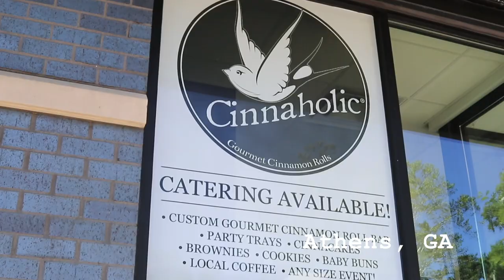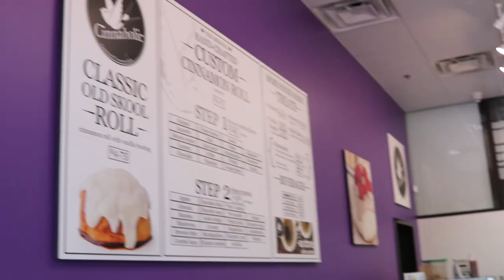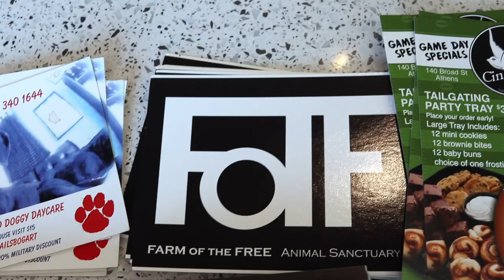Cinnaholic VEGAN Bakery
We visit the famous vegan cinnamon bun chain, Cinnaholic, as featured on the popular TV show Shark Tank, in Athens, GA, and take home some vegan treats, including our custom-made cinnamon bun & more!